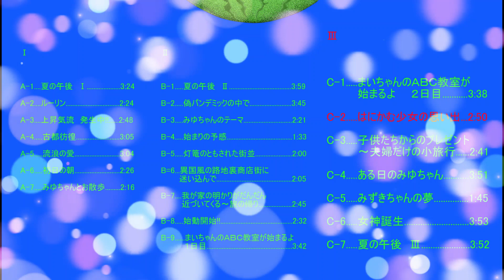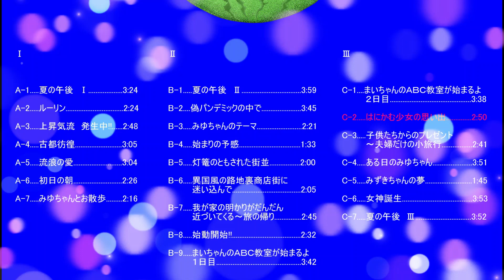C-2..... Memories of a bashful girl .... .2:50 『はにかむ少女の思い出』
★Video details★

C-2. Memories of a bashful girl .2:50

Instruments used:piano,harpsichord

Album "III MIYU" classical music & pop,short,light

Ⅰ

A-1. Summer Afternoon I 3:24

A-2. Lurin 2:24

A-3. Updraft is occurring!! 2:48

A-4. Wandering in the ancient city 3:05

A-5. Wandering Love 3:04

A-6. Morning of the First Day 2:26

A-7. A walk with Miyu 2:16

II

B-1. Summer Afternoon II 3:59

B-2. In the midst of a false pandemic 3:45

B-3. Miyu-chan's Theme 2:21

B-4 Premonition of the Beginning 1:33

B-5. Lantern-lit townscape 2:00

B-6. Lost in an exotic back alley shopping street 2:05

B-7. The lights in our house are getting closer and closer ~ Return from the trip 2:45

B-8. Start of the start! 2:32

B-9. Mai-chan's ABC class is starting, Day 1 3:42

III

C-1. Mai-chan's ABC class is about to start! Day 2 .3:38

C-3. A gift from the children - a short trip just for the couple .2:41

C-4. One day Miyu-chan 3:51

C-5. Mizuki-chan's dream 1:45

C-6. Goddess Birth 3:53

C-7. Summer Afternoon III. 3:52

Composed by Mizuki Mai Miyu
Author Blog: Piano Country Harpsichord Group Harpsichord Village Mizuki Mai Miyu
★動画の詳細★

C-2. はにかむ少女の思い出 .2:50

使用楽器音源. ピアノ、チェンバロ

アルバム　『Ⅲ　ミユ』

Ⅰ

A-1. 夏の午後　Ⅰ 3:24

A-2. ルーリン 2:24

A-3. 上昇気流　発生中!! 2:48

A-4. 古都彷徨 3:05

A-5. 流浪の愛 3:04

A-6. 初日の朝 2:26

A-7. みゆちゃんとお散歩 2:16

Ⅱ

B-1. 夏の午後　Ⅱ 3:59

B-2. 偽パンデミックの中で 3:45

B-3. みゆちゃんのテーマ 2:21

B-4. 始まりの予感 1:33

B-5. 灯篭のともされた街並 2:00

B-6. 異国風の路地裏商店街に迷い込んで 2:05

B-7. 我が家の明かりがだんだん近づいてくる～旅の帰り 2:45

B-8. 始動開始!! 2:32

B-9. まいちゃんのABC教室が始まるよ　　１日目 3:42

Ⅲ

C-1. まいちゃんのABC教室が始まるよ　　２日目 .3:38

C-3. 子供たちからのプレゼント～夫婦だけの小旅行 .2:41

C-4. ある日のみゆちゃん .3:51

C-5. みずきちゃんの夢 .1:45

C-6. 女神誕生 .3:53

C-7. 夏の午後　Ⅲ .3:52

作曲　みずき　まい　みゆ
作者ブログ：ピアノ国チェンバロ群ハープシコード村　　みずき　まい　みゆ

使用楽器音源.

A1. ギター、ピアノ、パーカッション類

A2. チェンバロ、ピアノ

A3. チェンバロ、ピアノ

A4. ピアノ、チェンバロ

A5. ピアノ、チェンバロ

A6. ピアノ、チェンバロ

A7. ピアノ

B1. ギター、E.Guitar、ピアノ、パーカッション類

B2. チェンバロ、ピアノ、フルート

B3. チェンバロ、ピアノ

B4. ピアノ

B5. チェンバロ

B6. ピアノ、チェンバロ

B7. パイプオルガン pipe organ

B8. チェンバロ、ピアノ

B9. チェンバロ、ピアノ

C1. ピアノ、チェンバロ

C2. ピアノ、チェンバロ

C3. チェンバロ、ピアノ

C4. チェンバロ、ピアノ

C5. Voice Oohs , Choir Aahs

C6. チェンバロ、ピアノ

C7. チェンバロ、ピアノ

『Ⅲ　ミユ』は

ポップで、短くて、軽いクラシックです。

classical music & pop,short,light